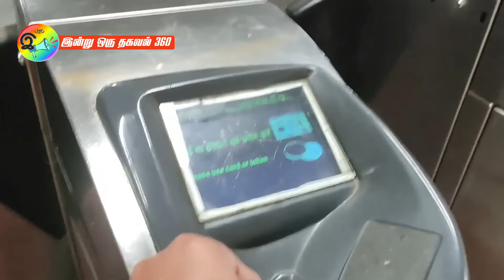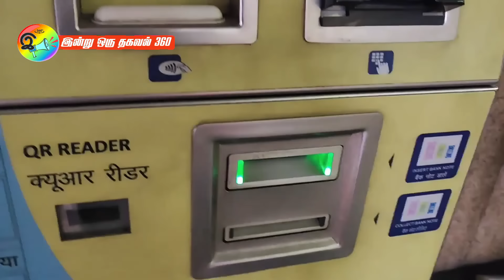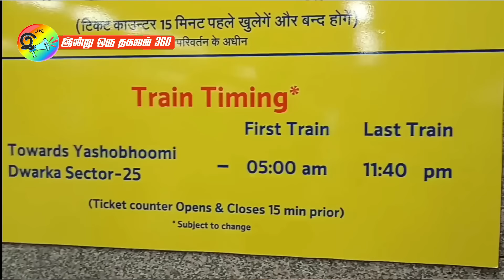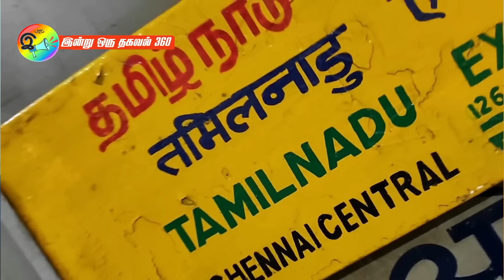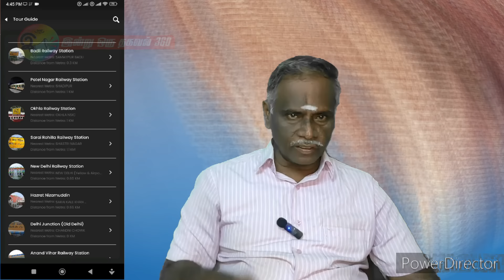டெல்லி மெட்ரோ - டெல்லியை சுற்றிப்பார்ப்பது எப்படி?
இந்தியாவின் அதிவேக மெட்ரோ ரயில்
டெல்லி மெட்ரோ பற்றிய முழு விபரம்

*திருத்தம்:  டெல்லி மெட்ரோ ஆரம்பித்த ஆண்டு 2002

Chapters:
0:00 Introduction
3:21 Delhi metro
7:50 Delhi Airport express
12:18 dmrc momentum app
16:51 Delhi nearby tourist places
18:00 Delhi first and last metro